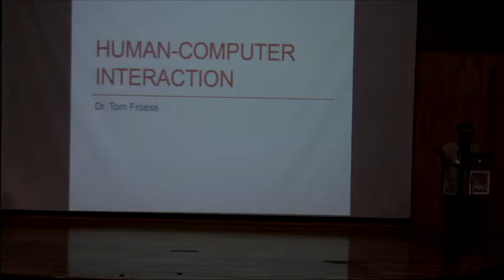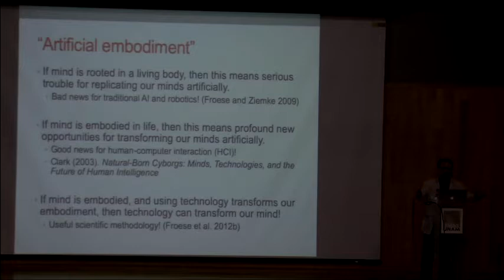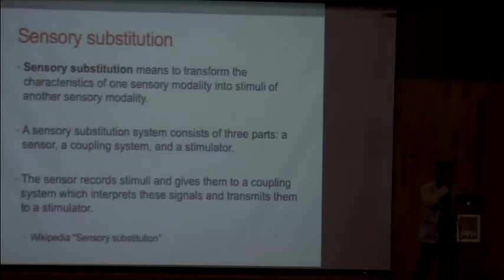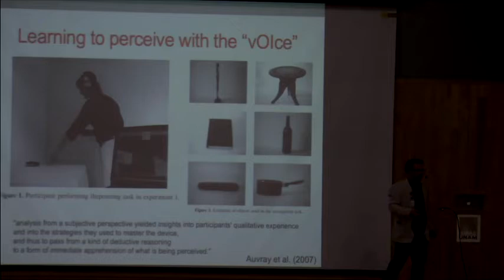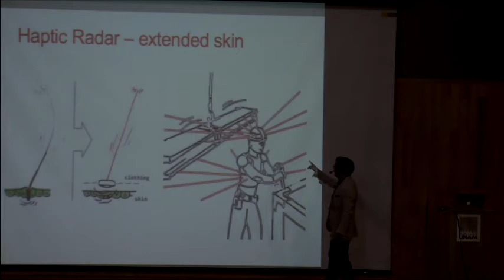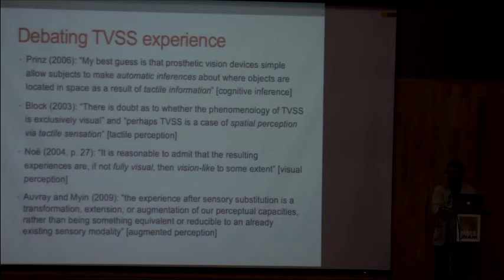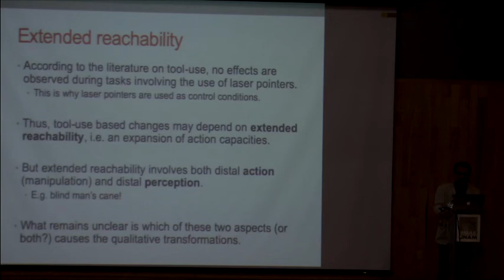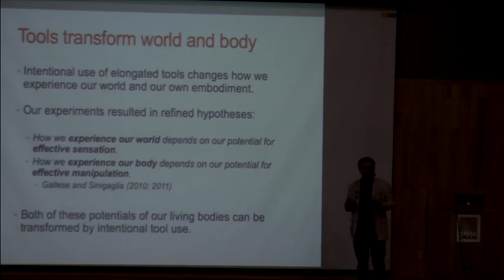Escuela de Verano en Ciencias Cognitivas. Dr. Tom Froese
Dr. Tom Froese. IIMAS, UNAM.
Curso: Human-Computer Interaction
Instituciones Organizadoras: Coordinación de Humanidades, Facultad de Psicología, IIMAS-UNAM, Instituto de Investigaciones Filosóficas.
Comité Organizador:
Dr. Ángel E Tovar y Romo. Facultad de Psicología, UNAM.
Dr. Arturo Bouzas Riaño. Facultad de Psicología, UNAM.
Lic. Fabiola Ruiz Bejarano. Coordinación de Humanidades, UNAM.
Miguel Ángel Sebastián. Instituto de Investigaciones Filosóficas, UNAM.
Dr. Oscar Zamora Arévalo. Facultad de Psicología, UNAM.
Dr. Tom Froese. Instituto de Investigaciones en Matemáticas Aplicadas y en Sistemas, UNAM.
Sede: Instituto de Investigaciones en Matemáticas Aplicadas y en Sistemas, Ciudad Universitaria.